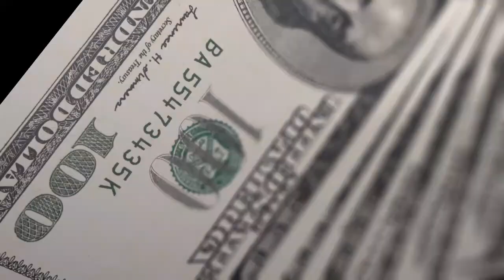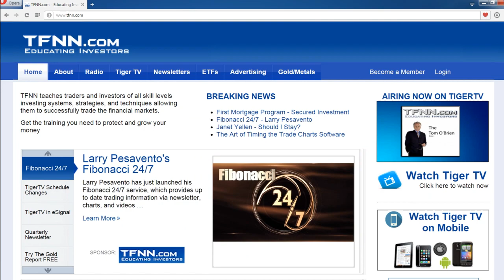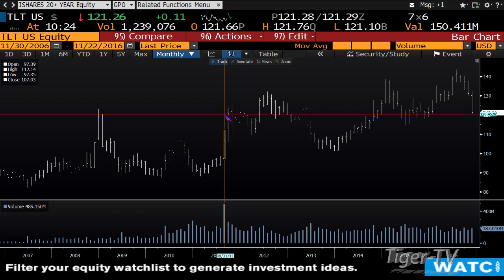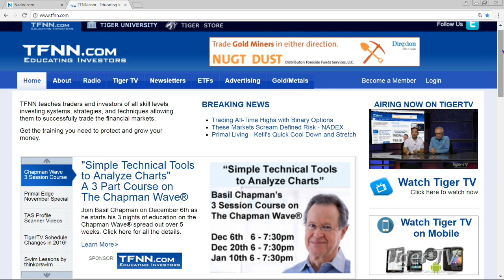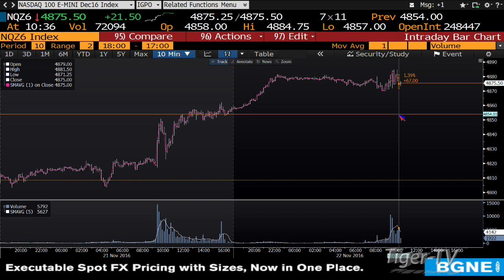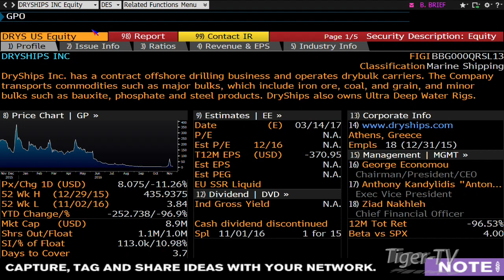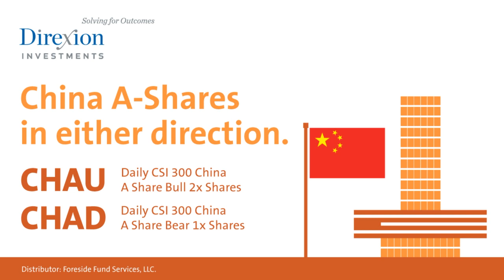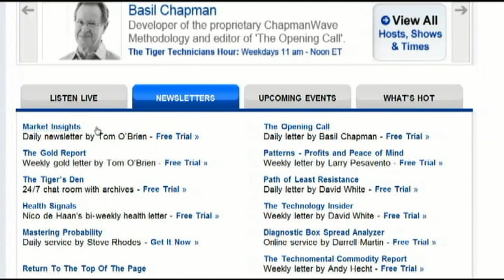November 22nd Money Masters with Tom and Tommy O'Brien - 2016